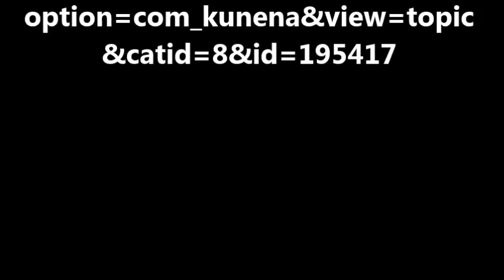IL SITO VE LO PONGO FRA COMMENTI